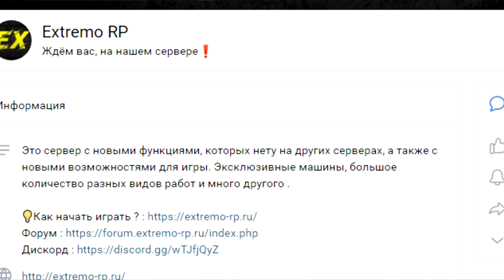GTA 5 Extremo RP ОБЗОР R-Zone Game TV игры прохождение